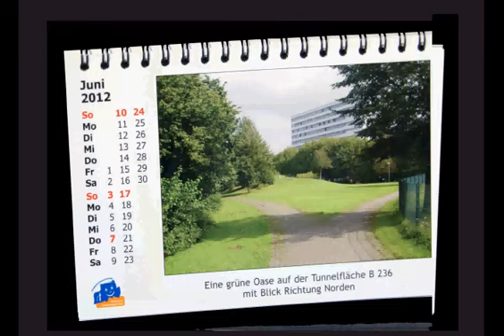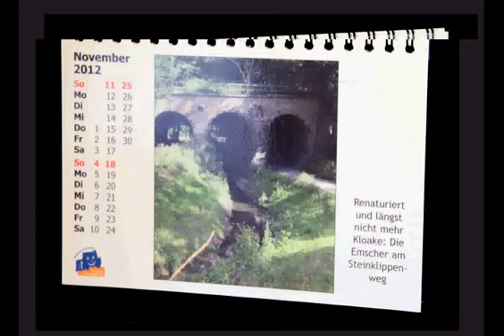Das Stadtbezirksmarketing Innenstadt Ost der Stadt Dortmund stellt den Kalender 2012 vor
Der für das Jahr 2012 publizierte Kalender möchte Sie in den 12 Monaten zur Entdeckungsreise durch den Stadtbezirk einladen.